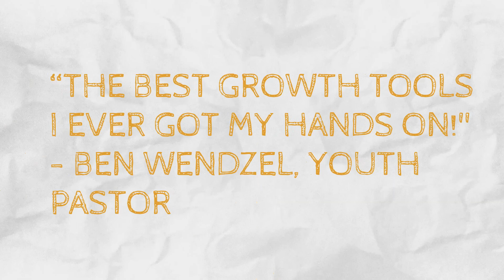PROJECT 13 teaser